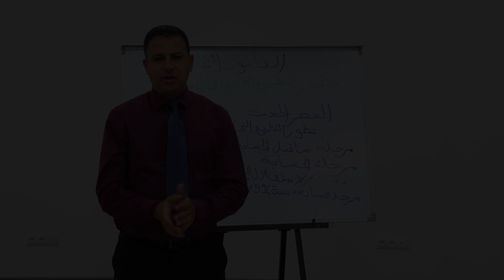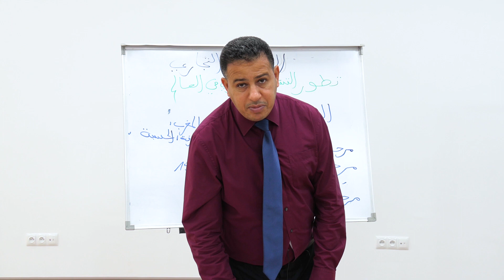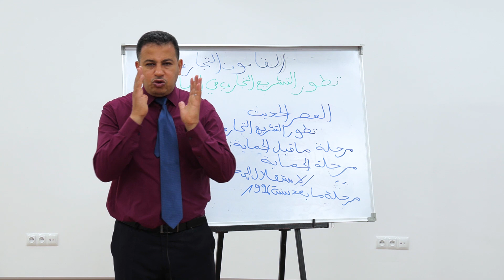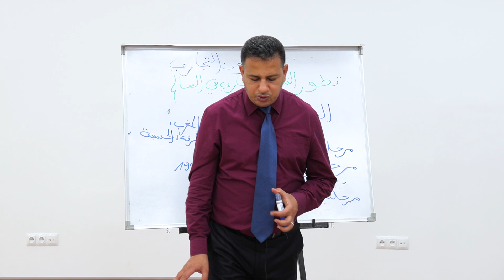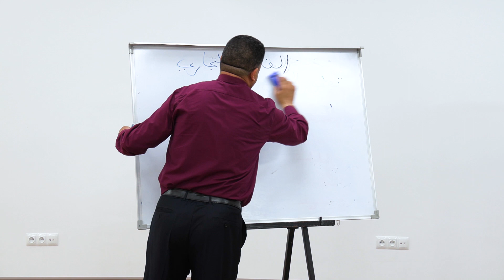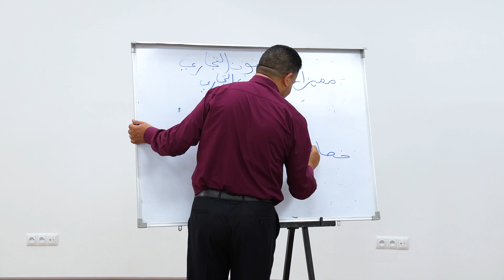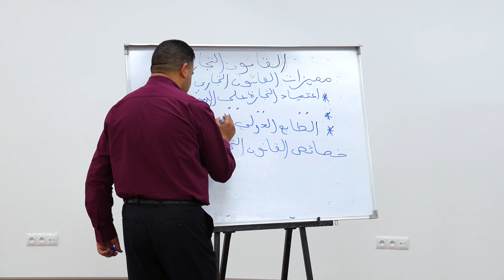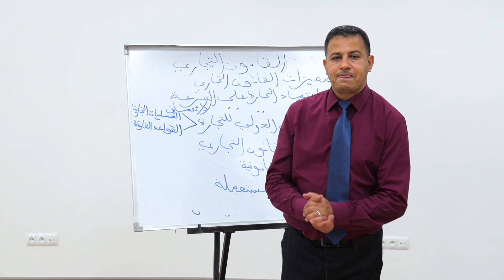مميزات القانون التجاري ذ.محمد حامي الدين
كلية العلوم القانونية والاقتصادية والاجتماعية طنجة

Faculté des Sciences Juridiques, Economiques et Sociales FSJES – Tanger